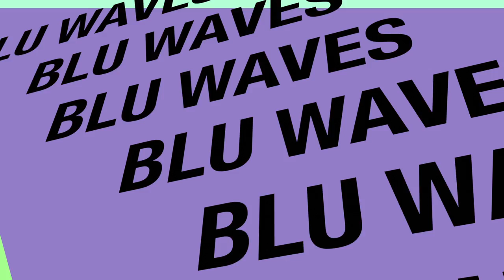How To Lock In 360 Waves: Choosing The Right Brushes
Blu Waves describes the importance of choosing the right brush. This tutorial is strictly for beginners just starting their 360 waves